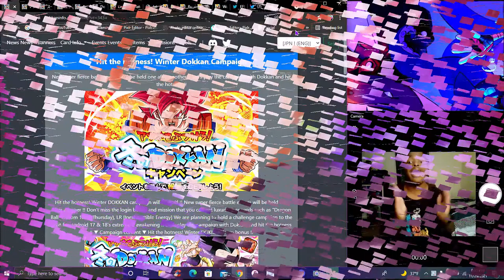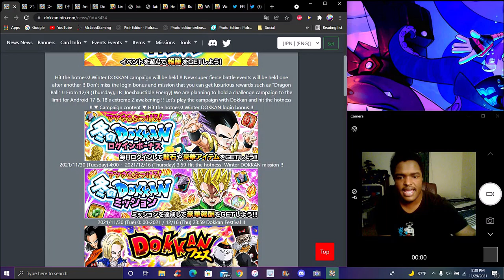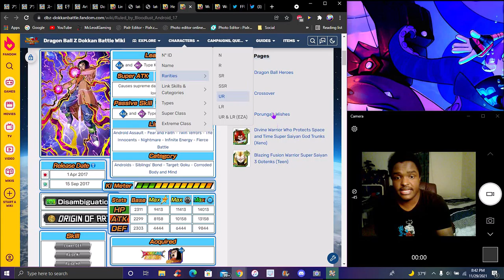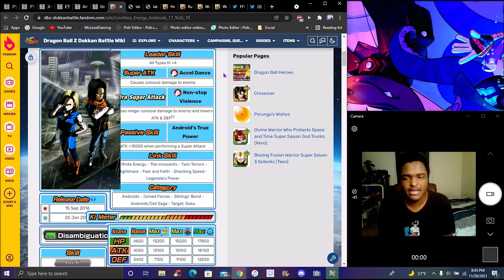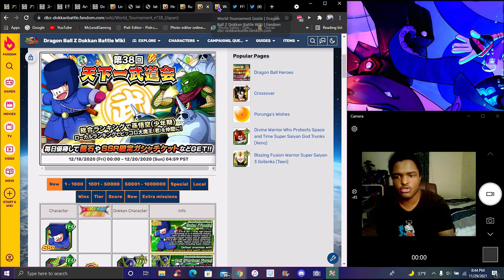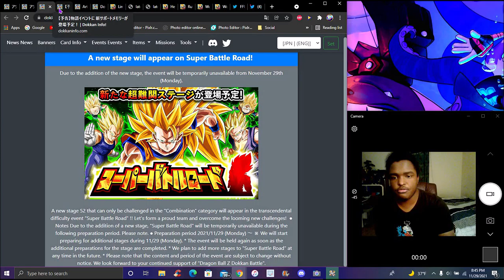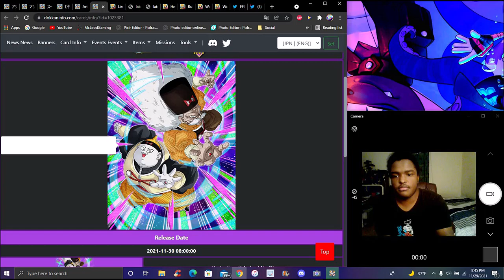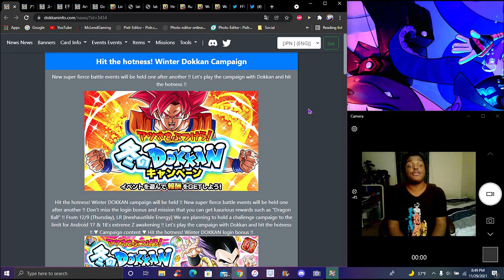25 DAYS UNTIL ONE ARM GOHAN!!! ??? JP WINTER 2021 LR 17 & 18 EZA + SUB 17 EZA! ??? DBZ Dokkan Battle